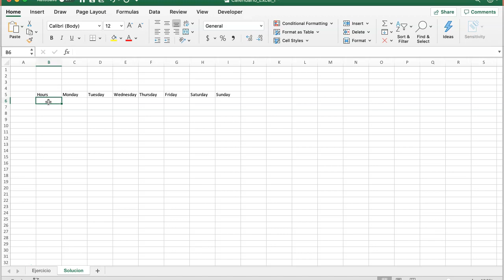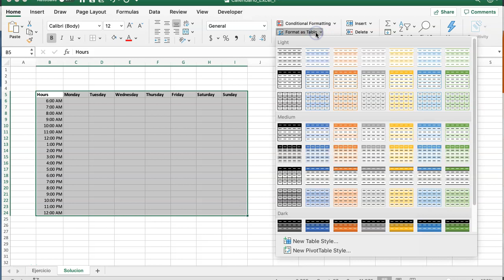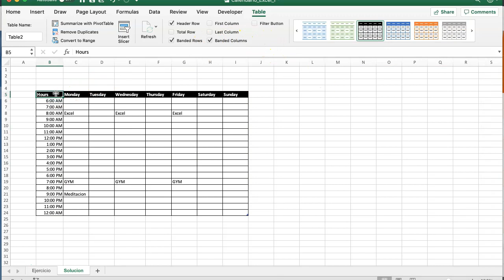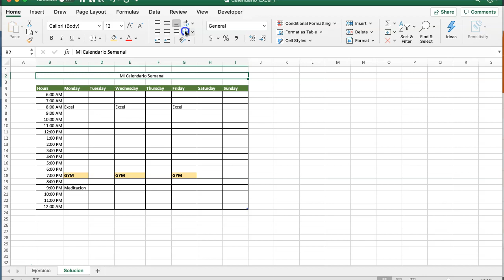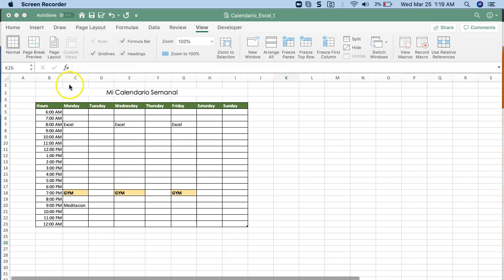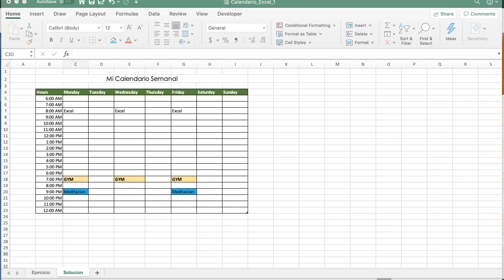Como hacer un Calendario en Excel con Mac Version Ingles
En este video, le mostraremos cómo crear un calendario en Excel para Mac en solo 5 minutos.

Un calendario en Excel puede ser útil para programar citas, realizar un seguimiento de los plazos y organizar eventos. También se puede usar para administrar tareas, realizar un seguimiento de los hitos del proyecto y crear recordatorios.

Además, un calendario en Excel se puede personalizar fácilmente para satisfacer necesidades específicas, como agregar códigos de colores, formato y otras ayudas visuales para ayudar a los usuarios a identificar rápidamente información importante.

❤️‍🔥Puede descargar el archivo de tutorial de Excel gratuito que usamos para que también pueda seguirlo en

📚 Ofrecemos Capacitación en Excel en Vivo y a distancia para Empresas y Organizaciones a nivel nacional
Visite nuestro sitio web para obtener tutoriales gratuitos y más consejos

😎 ¿Necesitas aprender tecnología en un instante? ❤️‍🔥¡Nuestros cursos están en llamas! y le ayudará a lograr precisamente eso!